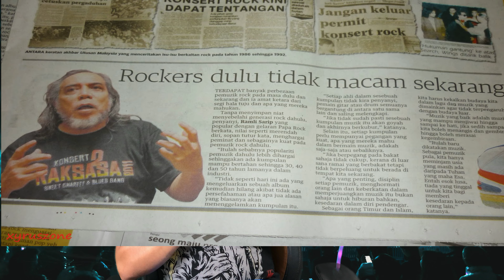AJL35 | Anugerah Juara Lagu Ke 35 | kontroversi | Ulasan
ulasan ringkas mengenai anugerah juara lagu ke 35 yang berlangsung pada 14 mac 2021 .